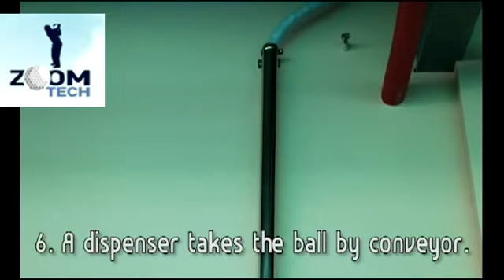Automated clean & conveyor system for golf driving range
make golf balls clean and enjoy shot !